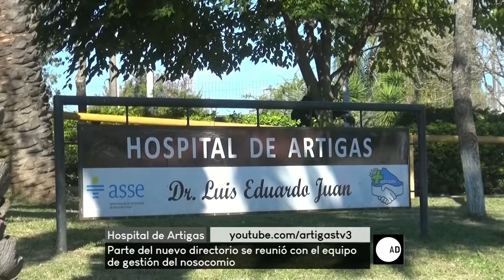Dra. Marlene Sica - A Diario - 170818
Parte del nuevo directorio de ASSE estuvo en Artigas por  primera vez para reunirse con el equipo de gestión del Hospital de Artigas. La vicepresidente de ASSE habló sobre la visita y también sobre la carencia de médicos especialistas para el departamento.